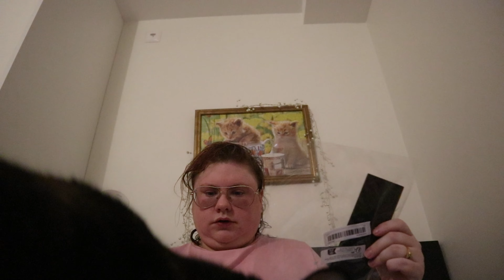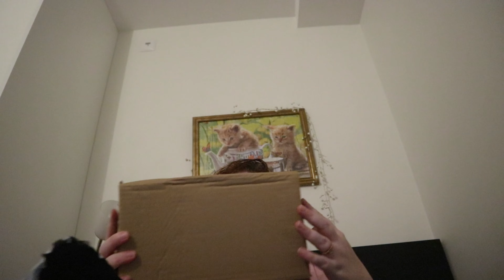temu haul bra saker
övrig info

redigerar i imovie och wondershare filmora 9
min utrustning
filmar med